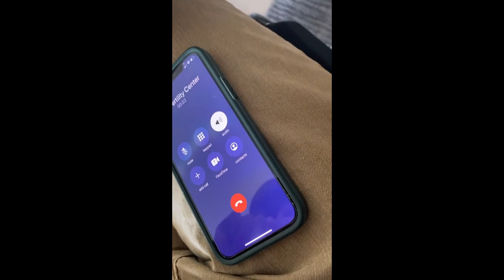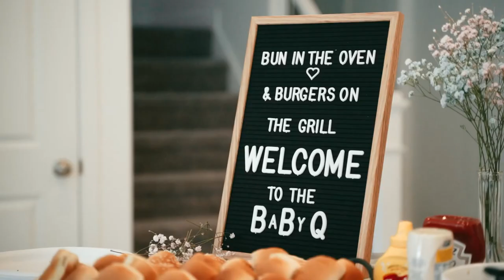Our Gender reveal!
Life update, we are having a baby!!! After IVF treatments we’ve been blessed with a miracle. We enjoyed having BaBy Q with our families to find out the gender together.

Thanks for making this video. We will cherish it forever and ever!